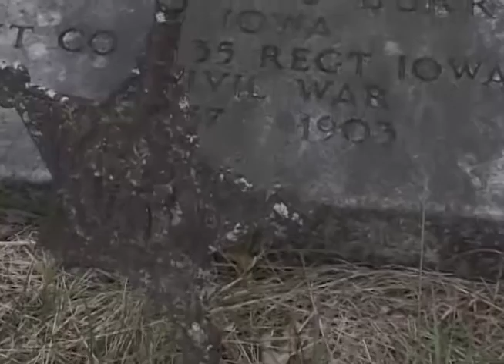Sacred and Profane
“Sacred and Profane” is a documentary examining Rochester Cemetery, located on Cemetery Road, just off of Highway 38, just off of Interstate 80, just down the road from the Settlement of Rochester, in Rochester Township, Cedar County, Iowa.